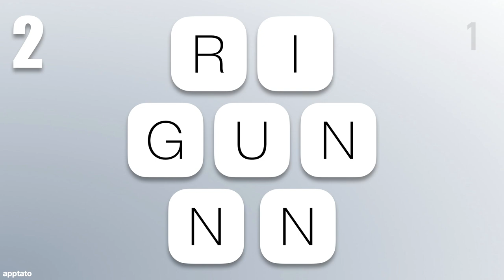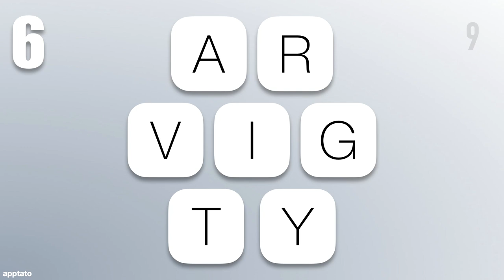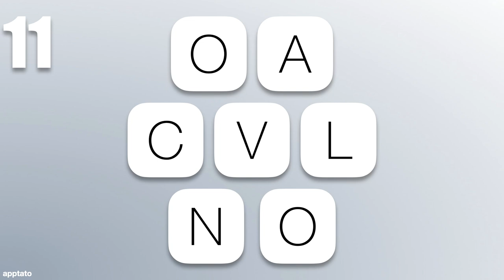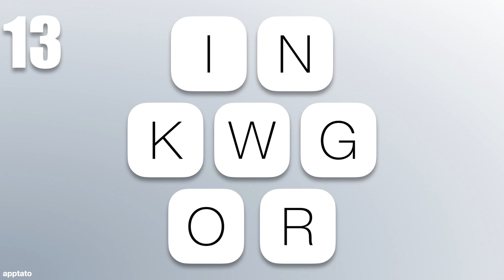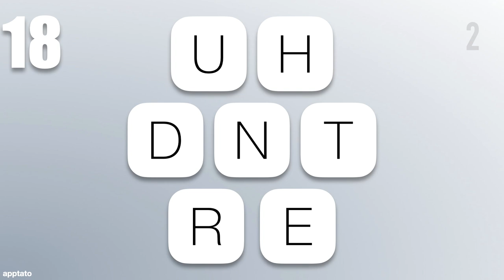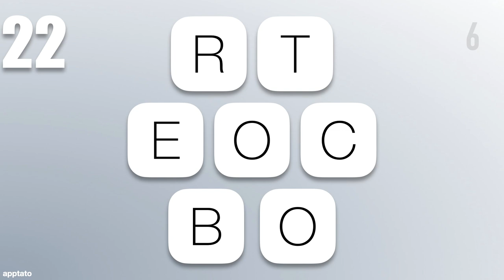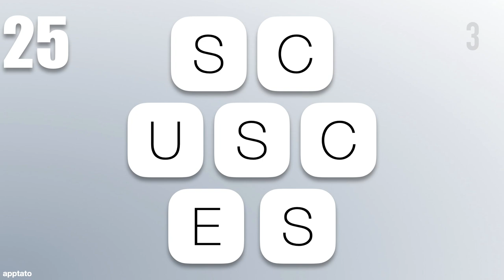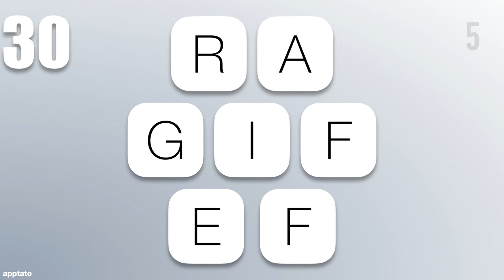Scrambled Word Games Vol. 3 - Guess the Word Game (7 Letter Words)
It's Guess the Word Game time! Can you guess all the 30 scrambled 7 letter words? (10 seconds per word)
Plenty of fun for family game nights!

💬  COMMENT: What were your best or funniest answers?
🧠 LEARN (more videos / educational apps)

Scrambled Word games are a fun type of game to play with family and friends. Unscramble the jumbled words to find the answer. This provides a lot of excitement when you guess the word correctly! There are many more of this type of word game.

- Trivia Games
- Guess the Picture Games (logo, animals, paintings, etc.)
- Crossword Puzzles
- Word Search
- Math and Logic Puzzles
- Memory Games
Perfect for Family Trivia Game Nights!

*** ANSWERS
1) PROMISE
2) RUNNING
3) PROGRAM
4) ENDLESS
5) CRYSTAL
6) GRAVITY
7) CHIMNEY
8) FUNERAL
9) MEASURE
10) PROJECT
11) VOLCANO
12) RESPECT
13) WORKING
14) WHISPER
15) QUARTER
16) CHERISH
17) ELEMENT
18) THUNDER
19) SOLDIER
20) BECAUSE
21) SNOWMAN
22) OCTOBER
23) THIRSTY
24) UNICORN
25) SUCCESS
26) SPARKLE
27) COOKING
28) VICTORY
29) VILLAIN
30) GIRAFFE